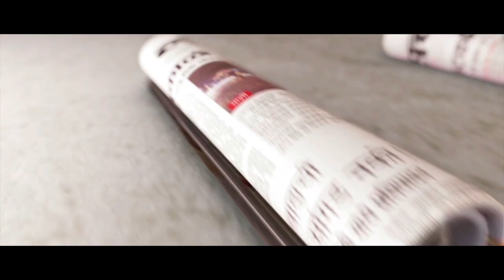रामराजेंचा पुतळा जाळून उदयनराजे भोसले समर्थकांकडून निषेध